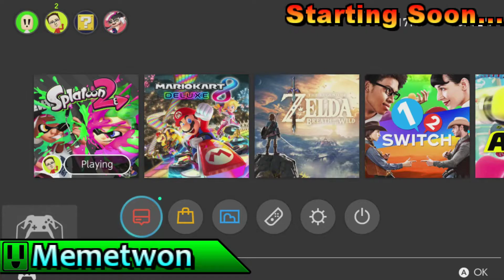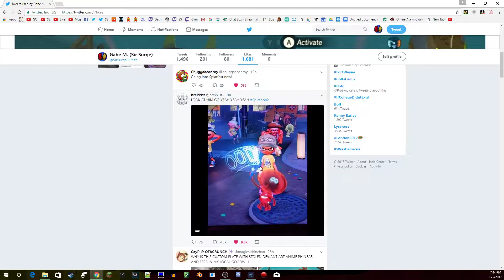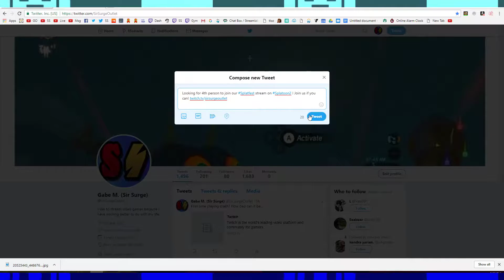Splatoon 2: Mayo VS Ketchup (w/ Antonio) | Splatfest Live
Catch the next stream live by following me on twitch!

I have a License with the Nintendo Creators Program and all the footage in this video is used with their license in mind.